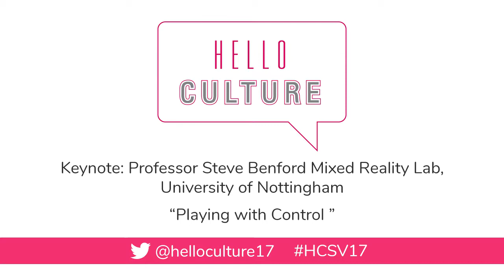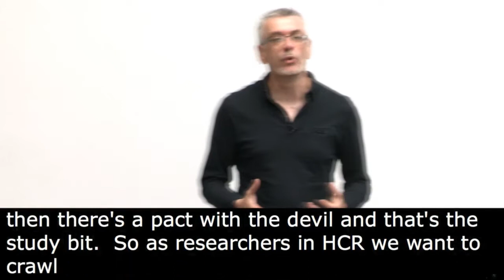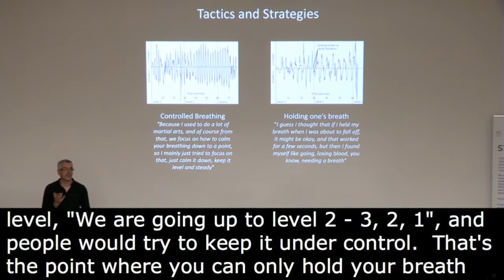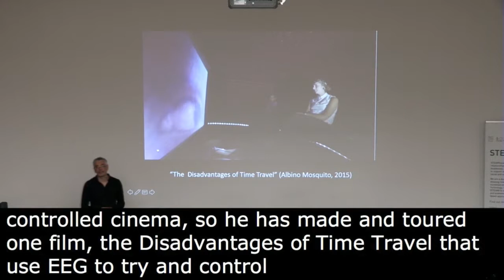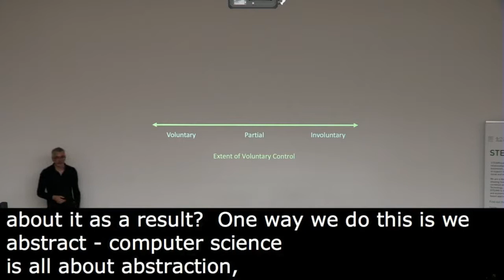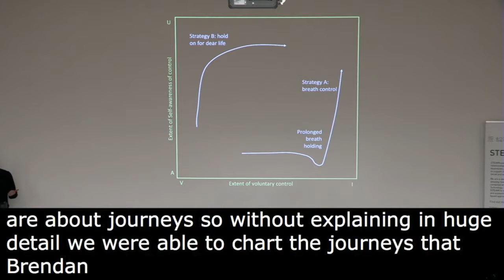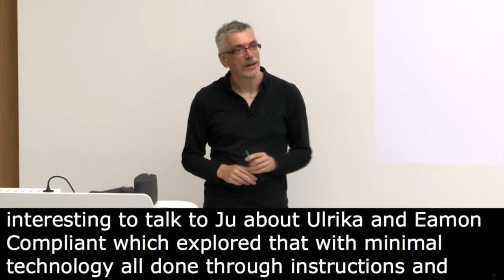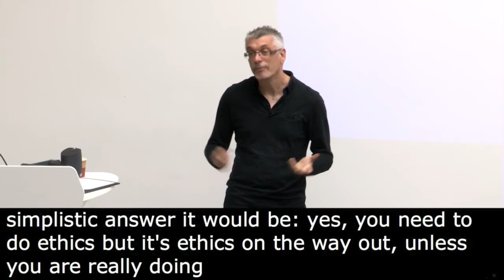Hello Culture 2017 - Keynote 2 - Professor Steve Benford Mixed Reality Lab, University of Nottingham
Playing with Control. I will draw on recent examples of interactive performances that have emerged from research at the Mixed Reality Lab – potentially including breath-controlled rides, brain-controlled films and interactive music compositions – to explore that nature of control of interactive and embodied experiences. As an interaction designer, my immediate concern is understanding the nature of control: to what extent is it voluntary? To what extent are people self-aware of control? And how is the tightness-looseness of control negotiated with the system? However, I hope that these ideas will stimulate a wider discussion with the audience about emerging forms of interactive, embodied and multi-sensory experience.